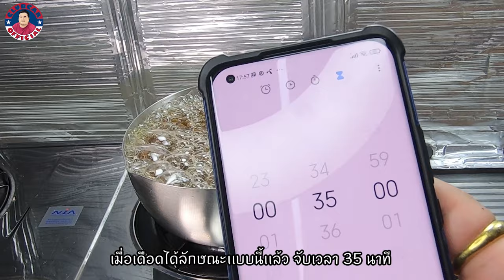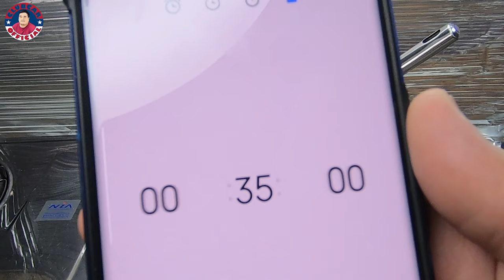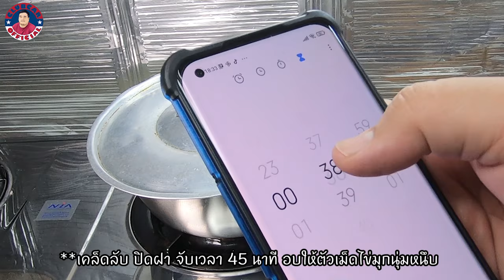วิธีต้มไข่มุก ให้เหนียวนุ่มเป็นเม็ดกลมสวย ไม่เป็นไตเเป้ง ไม่เเข็ง วิธีต้มน้ำตาลเคี่ยวบราวน์ชูการ์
ไข่มุก 3 ถ้วยตวง / 3 cup. Tapioca balls
น้ำเปล่า 1500 มิลลิลิตร / 1500 ml. water

น้ำตาลทรายเเดง 1 ถ้วยตวง / 1 cup. brown sugar
น้ำเปล่า 1 ถ้วยตวง / 1 cup. water
ingredient/recipe